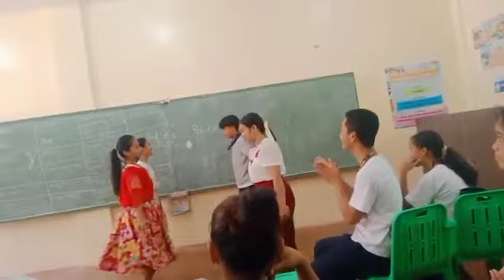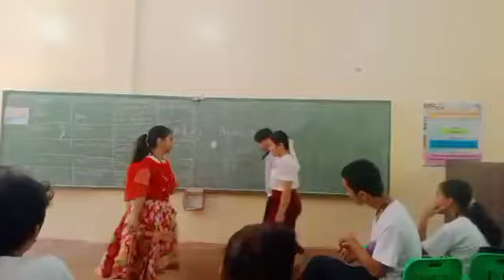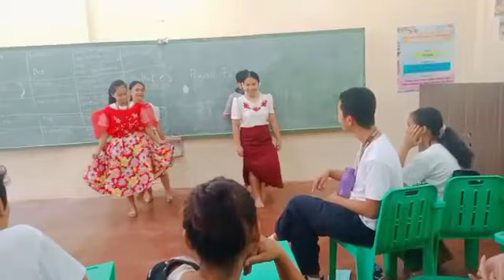Leron-Leron Sinta Folk Dance Presentation | Group 2 (Grade 9)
Ritchel Canatan
Jamaica Cobrado
Glef Morrie Prajes
Jian Carlo Pitogo